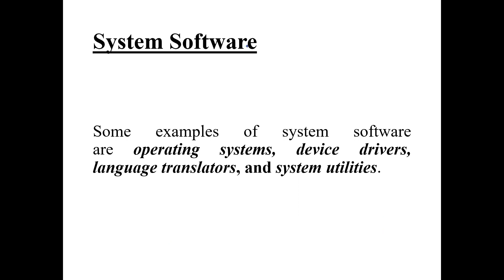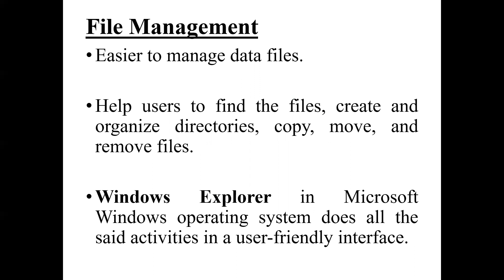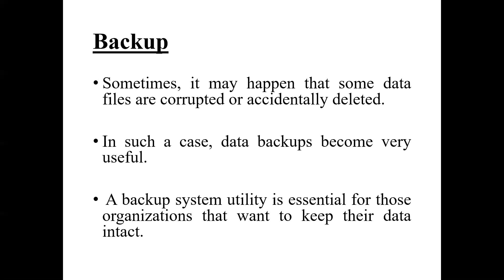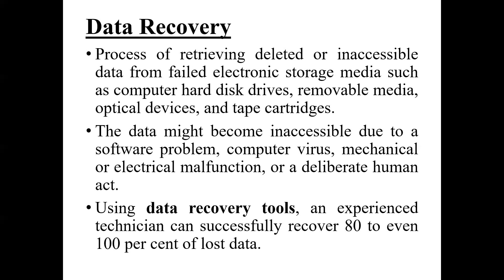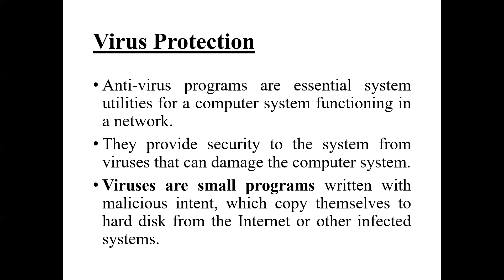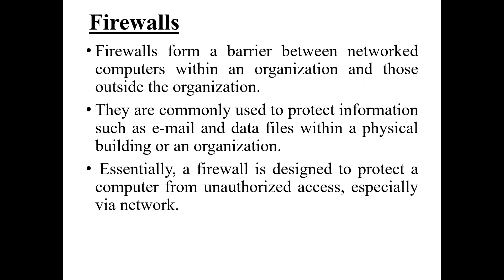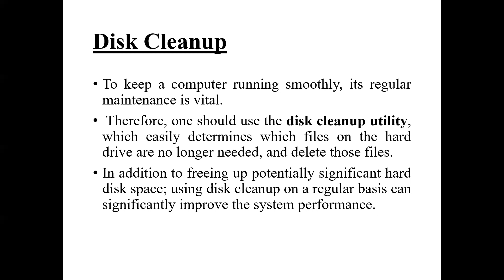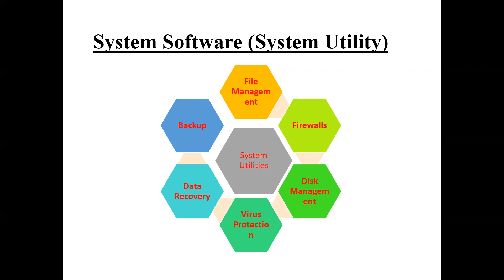MIS Lecture 13: System Utility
Description about various types of system utilities